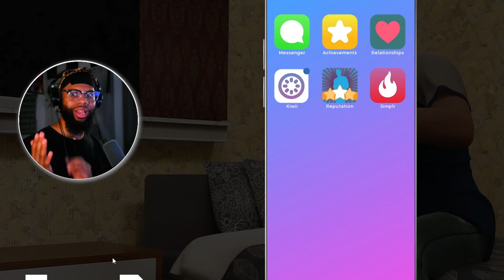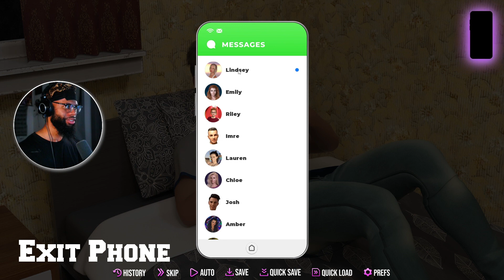WE GOT LINDSEY NUMBER BRUH! | "COLLEGE KINGS" GAMEPLAY #11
ACTING, MACKING, AND BEATING A**! (I lied about the brawl...)

Why go around being negative and condescending? Ask yourself that…